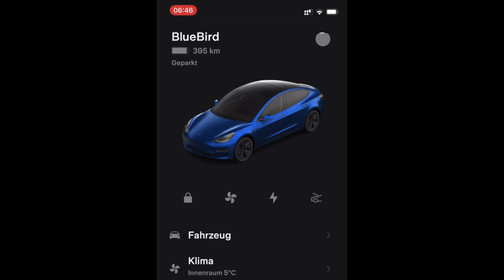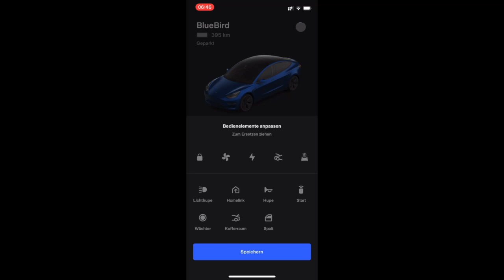Tesla Lifehack APP mit 5 Bedienungselementen Model S 3 X Y Steuerung mit 5 Buttons Tipps & Tricks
Vielleicht sind manche Tipps schon bekannt aber gerade für Newbies denke ich wertvoll.

Ich habe die IOS App 4.5.1 dazu verwendet.

Du hast mit deinem Elektroauto die Möglichkeit Dir jährlich die Treibhausminderungsquote (THG) auszahlen zu lassen.

Di kannst meinen Empfehlungscode verwenden: r6mgb
Jeder erhält dann 15€ bei Registrierung - DANKE für Deine Unterstützung!

Der Vorteil du kannst dich entweder für eine feste Quote von 255€ zu entscheiden dann fallen keine Steuern an ODER für eine flexible Auszahlung für die Du bis zu 400€ erhältst. Hier musst Du aber bei Deiner Steuererklärung den kompletten Betrag angeben der dann versteuert wird.

Dein Empfehlungscode lautet: r6mgb
Jeder erhält dann 15€ bei Registrierung

Ich bin für JEDEN Euro dankbar! Bereits ab 1 Euro zeige ich auf Wunsch Euren Namen und ab 5 Euro bedanke ich mich persönlich mit Ansage bei Euch!
Ich werde das in einer meiner nächsten Videos integrieren. Da ich aber oft vorproduziere kann das auch mal 4 Wochen dauern.

- Wie fährt man möglichst effizient?
-  Wie kann man die verschiedenen Anzeigen auf dem Display am besten interpretieren?
-  Die Verbrauchsprognose optimal lesen lernen?
   (Diese detaillierten Anzeigen findet man nur im Tesla)
Am besten beschrieben im Video 500km Hypermiling!

Referalprogramm (freies Supercharging 1500km)  wurde im September 2021 beendet:
Dieses Video wurde mit 100% Ökostrom produziert.